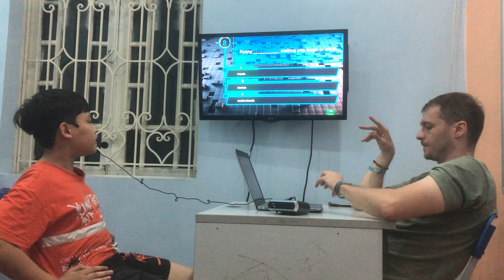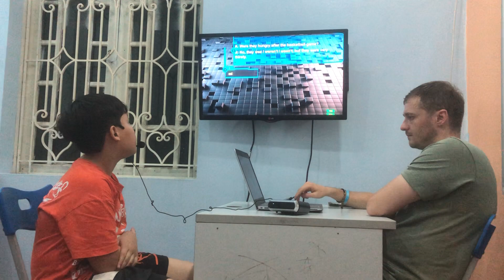Sơn Tùng - Flyers S5 - Speaking Test Unit 1-4